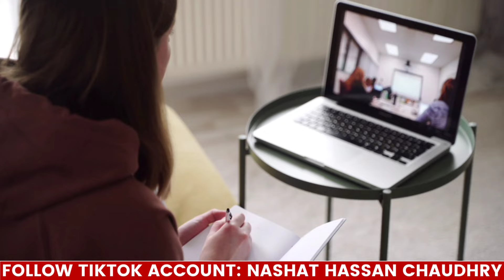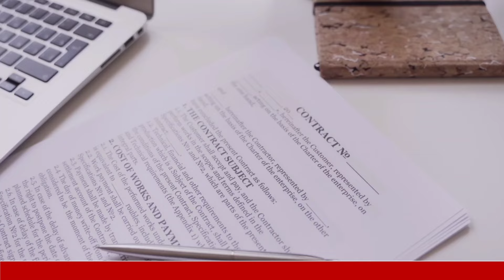Spain TRC| New Visa System launch| Detail discussion